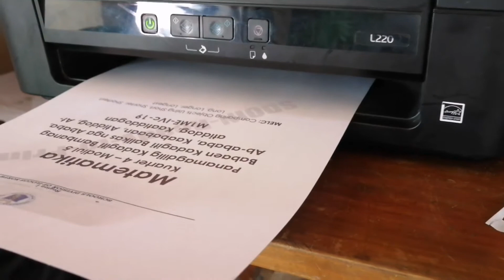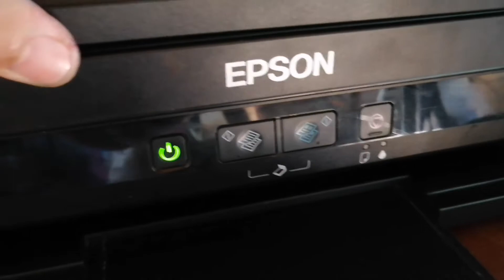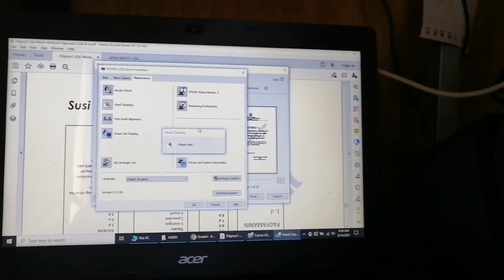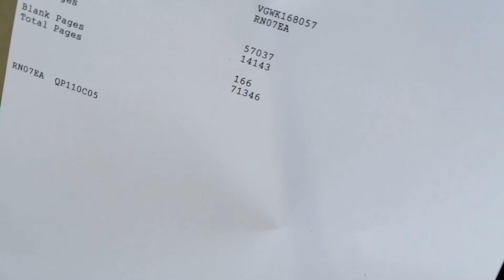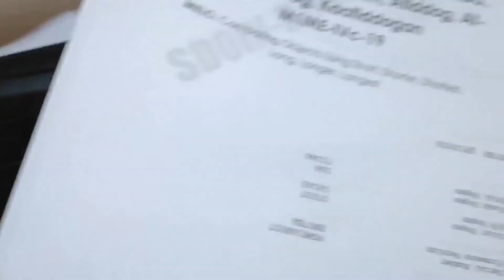How to fix black Ink problem /Epson L220/Paano ayusin ang black ink problem sa ating epson L220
Black ink problem epson l220
I made this tutorial for education purposes only.